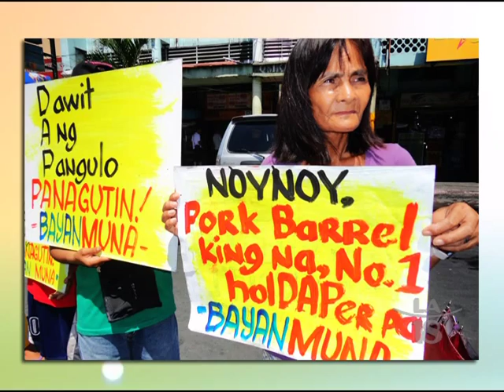Hon. Neri Colmenares of the PHL House of Representatives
As a proponent of abolishing the pork barrel system in the  government, Hon. Neri Colmenares of the House of Representatives explains the intricacies of the corrupt system & just how it severely affects Filipinos both in the Philippines & abroad.